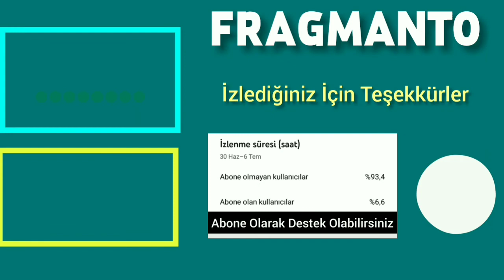İmkansız 1. Bölüm Fragmanı | Oasis Uyarlaması,